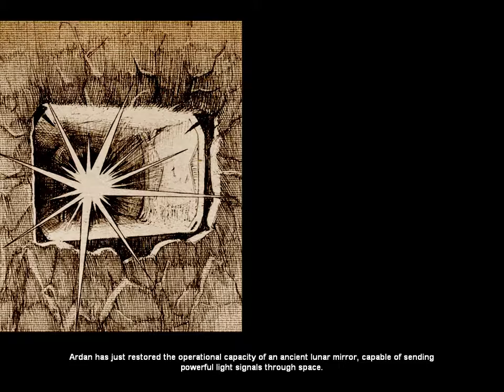(Voyage) Journey To The Moon Game by Jules Verne Game Part 11 No Commentary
The Year is 1865 President Barbicane announces to the Baltimore Gun Club to build an enormous cannon in Baltimore, Ohio to shoot a huge shell like vessel with his companions, Captain Nicholl the armorer and Michel Ardan the french adventurer on an adventure to The Moon which is exactly the story written by Jules Verne, only Michel Ardan and his rooster will make the journey to moon and they will return to earth, this walkthrough will take you to Jules Verne's 1865 novel, Michel Ardan's discoveries on the moon and how to get back to earth.